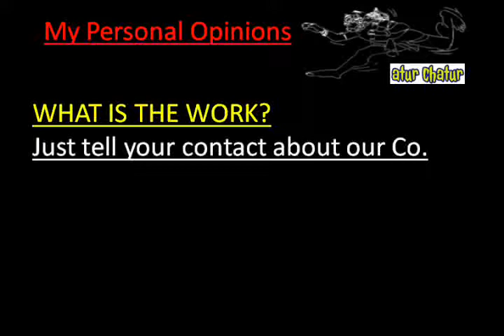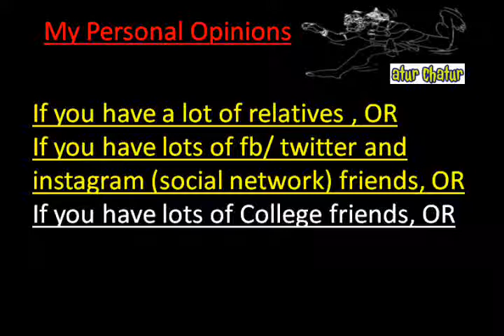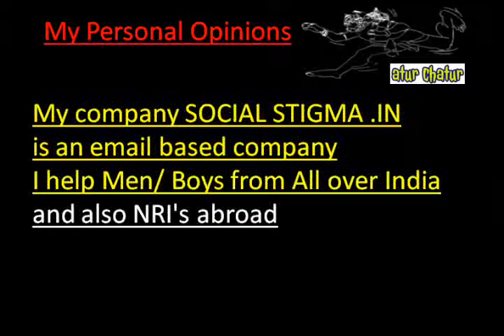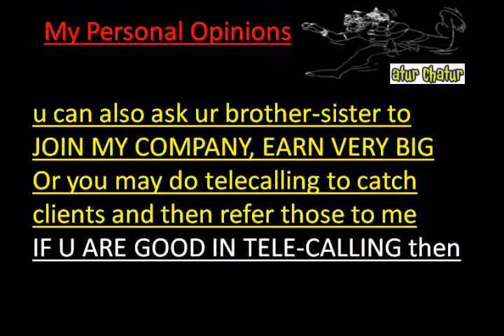मेरी कंपनी में काम करो और घर बैठे 10,000 महीना कमाओ Kadapa Work from Home Job